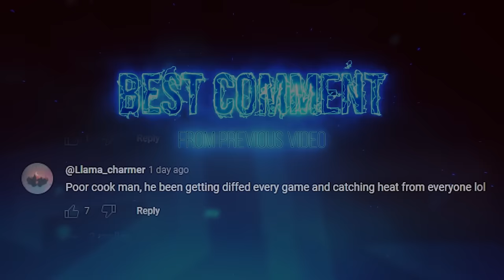Trick2g vs TfBlade | Dante's Invitational Finale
0:00 Intro
1:50 Trick2g vs TfBlade
8:54 Team Trick vs Team Humzh
18:16 Best Comment
↓ EXPAND FOR MORE INFO ↓

///CREDITS
Editor: Hypercide
Thumb: Geopi